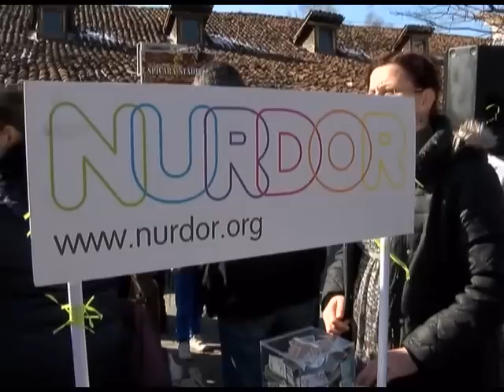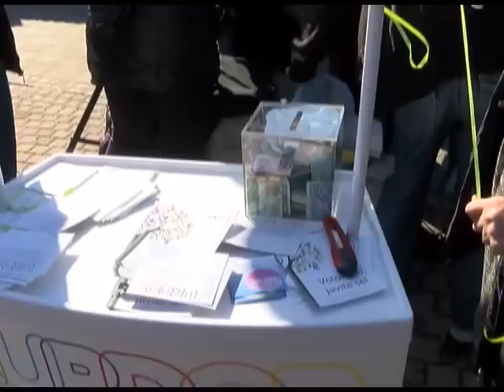NURDOR obilježio 15 februar